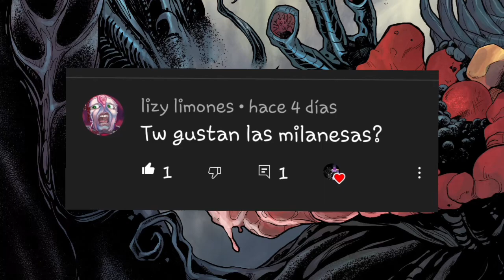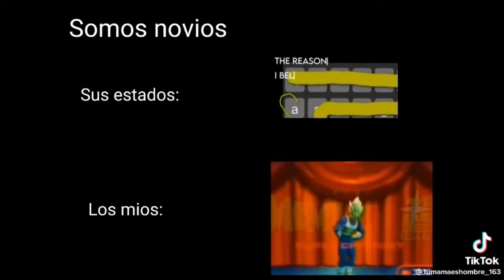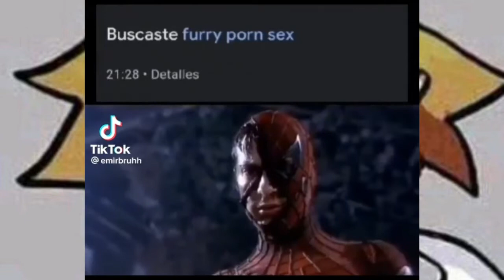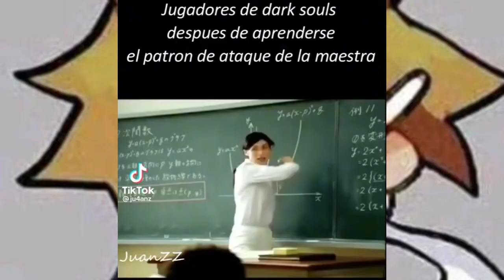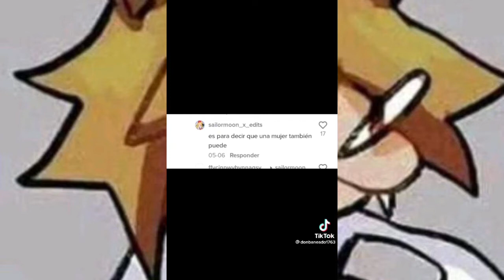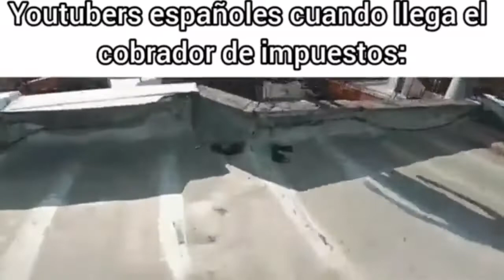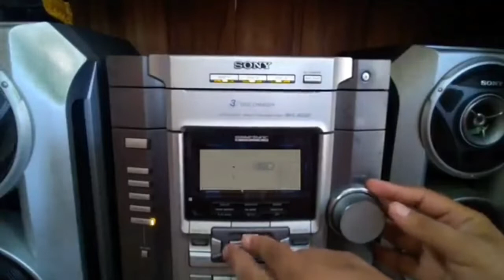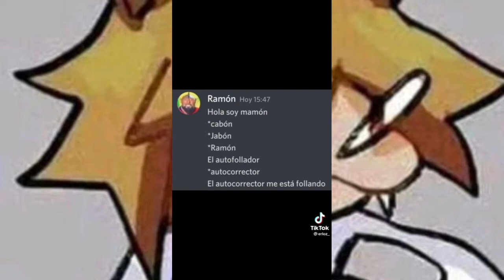especial aniversario parte 1